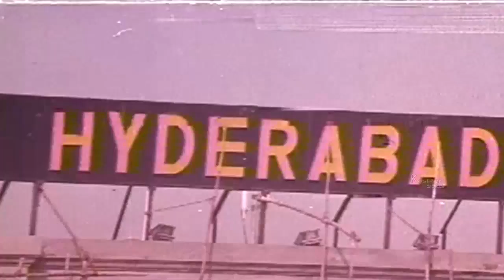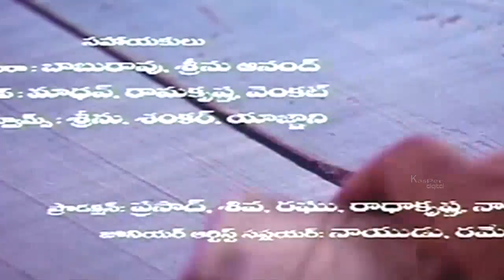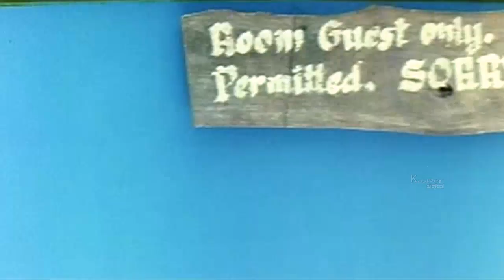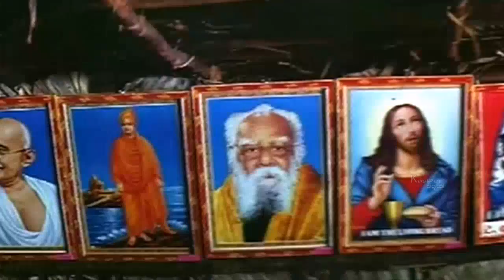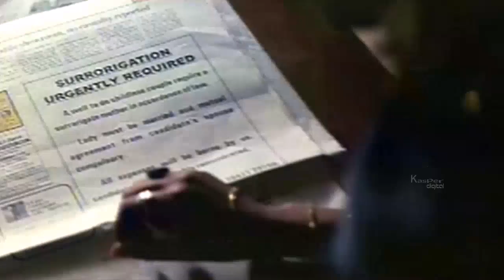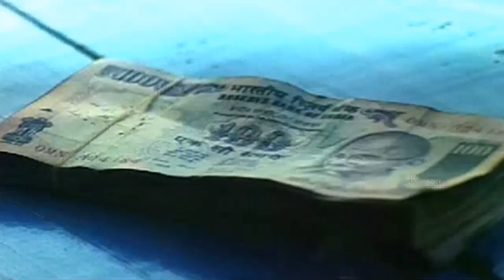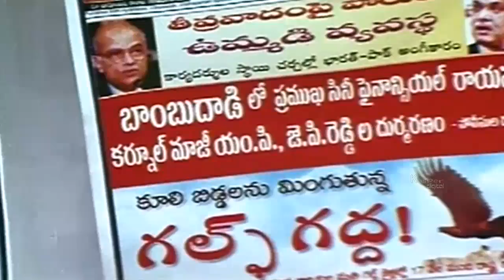Julie Telugu Full Moive | Neha Dupia, Priyanshu Chatterjee | Watch Full Length Telugu Movie Online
Watch Julie Telugu Full Moive | Neha Dupia, Priyanshu Chatterjee | Watch Full Length Telugu Movie Online

Movie Name :-  Julie
Starring :- Neha Dhupia, Priyanshu Chatterjee, Yash Tonk, Sanjay Kapoor and Achint Kaur.